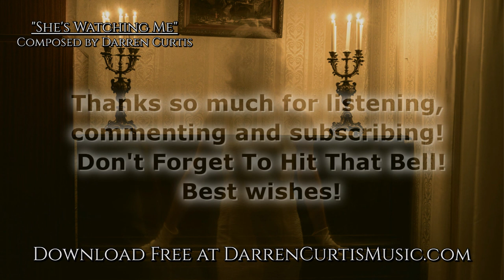Creepy Ghost Piano "She's Watching Me" Royalty Free Dark Horror Music Theme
Scary, dark piano like someone's there in the room with you. They're watching you. Scanning the room, you see no one's there. But you can feel their eyes. You can feel their presence.

Software Used:
Ableton Live (DAW)
Omnisphere 2
EWQL Pianos Gold
FabFilter Pro-Q2
FabFilter Pro-R
FabFilter Pro-L